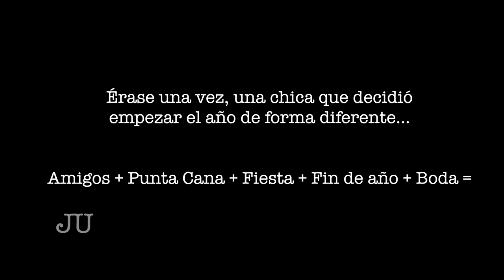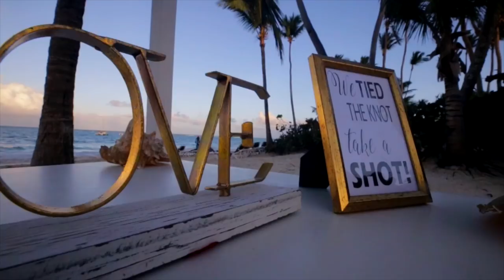MI BODA (fake) EN PUNTA CANA | VLOG FIN DE AÑO | Trendy Taste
Espero que os guste este vlog de mi primer fin de año en el Caribe! Con boda y todo!!!

El súper hotel es el Turquesa Suits&Resort de Palladium, os dejo aquí el